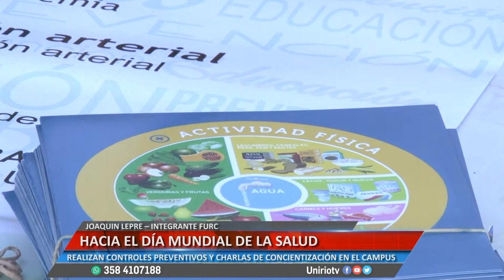HACIA EL DIA MUNDIAL DE LA SALUD - JOAQUÍN LEPRE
REALIZAN CONTROLES PREVENTIVOS Y CHARLAS DE CONCIENTIZACIÓN EN EL CAMPUS
Facebook.com/uniriotv
Twitter.com/uniriotv